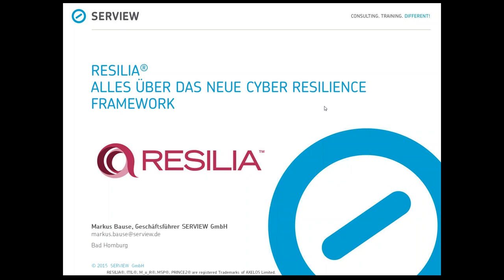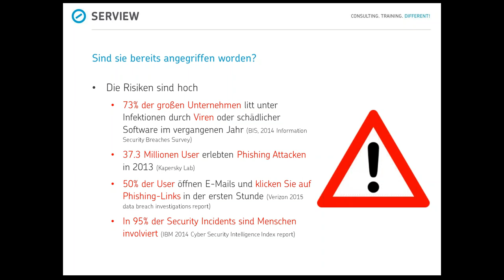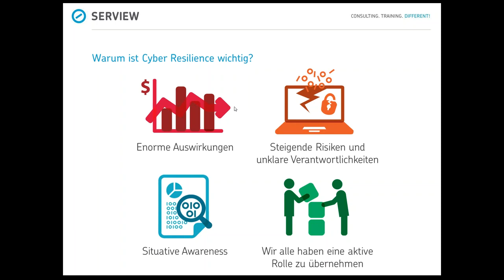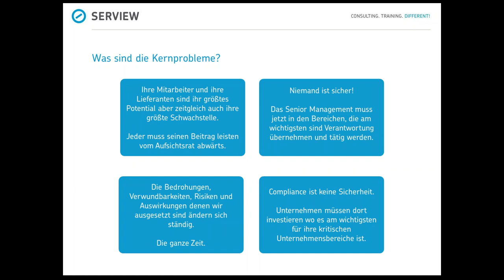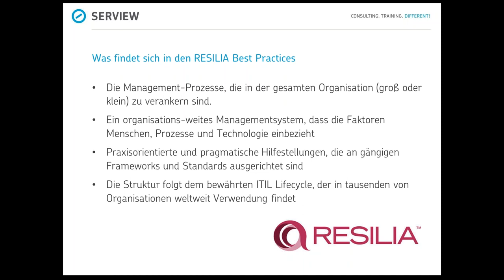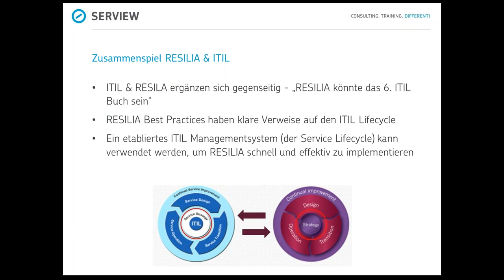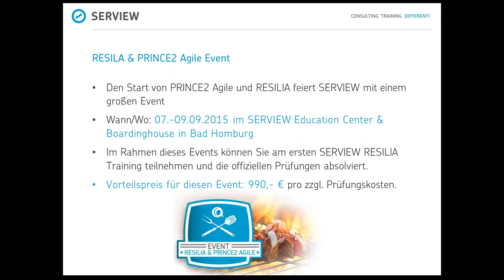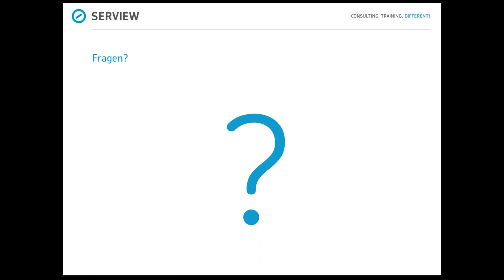RESILIA: Alles über das neue Cyber Resilience Framework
Hier sehen Sie die Aufzeichnung von dem Webinar RESILIA. "ESILIA: Alles über das neue Cyber Resilience Framework"